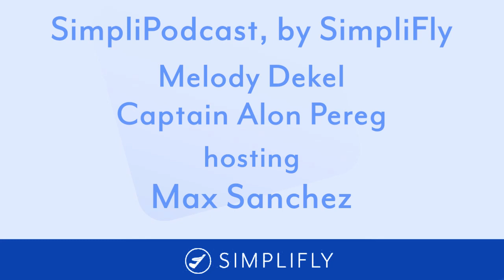Podcast with SimpliFly user - Max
Max has to fly frequently for his work. He has been using SimpliFly to enhance his experience, and he shared his thoughts with us.
With Melody Dekel and Alon Pereg